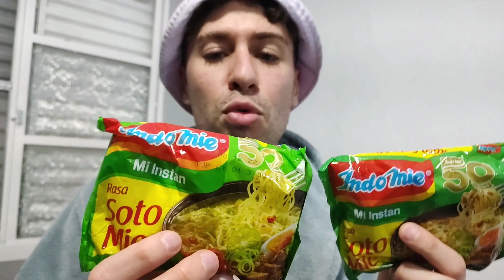Produk Indonesia yang aku bawa ke Brazil 🇮🇩🇧🇷